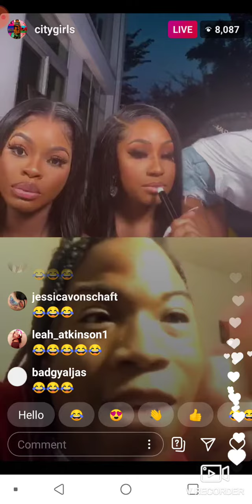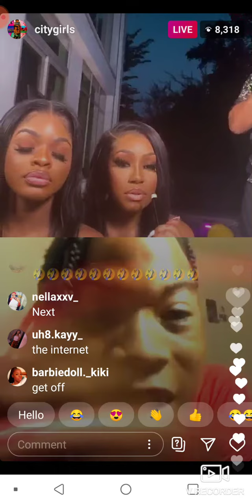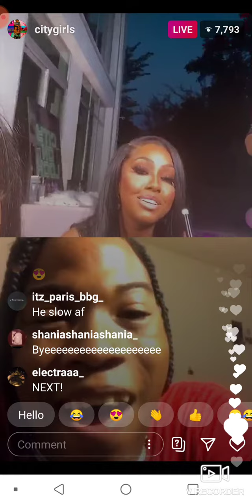citygirls on instrgram live